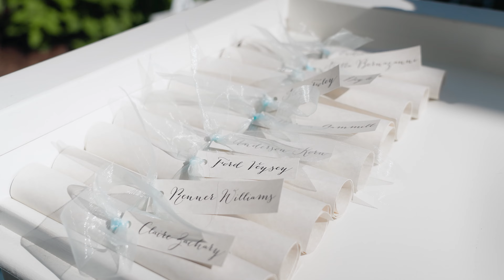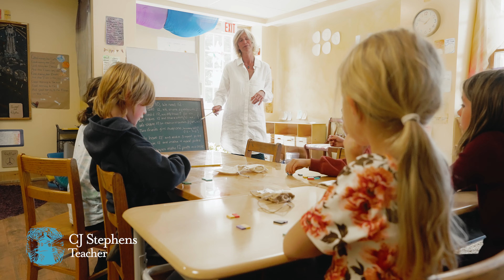Nantucket Lighthouse School 2023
Nantucket Lighthouse School is committed to the education of the whole child, concerning ourselves equally with ethical and intellectual development.  We warmly invite you to view our latest film and see a day of learning through the eyes of our Preschool through Grade 5 students.